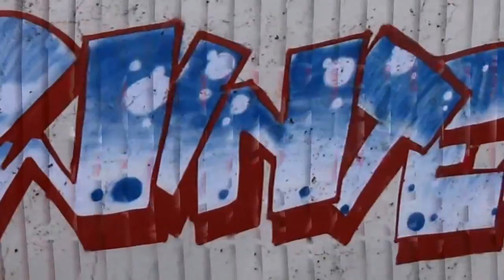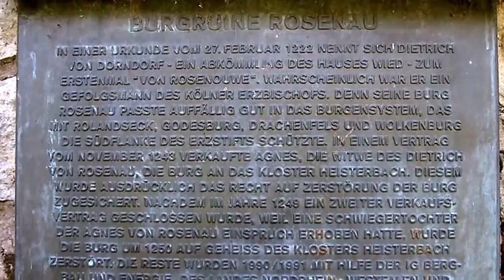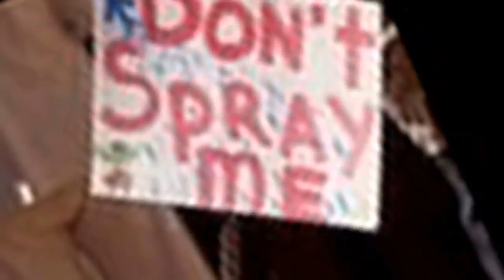ey, dorfmusic assisound siebengebirge nuckelchen picture slide show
so whot ?